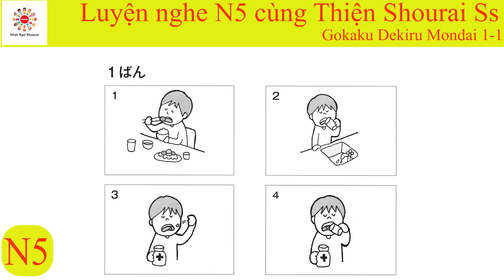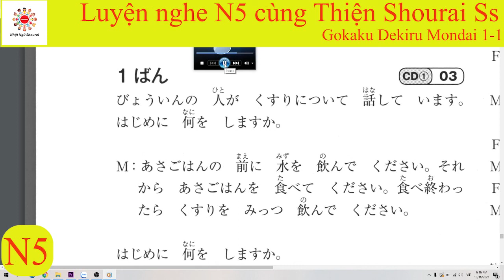Bài nghe 1.1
Các bạn mới học chắc ai cũng sợ nghe, hi vọng rằng những video nghe này sẽ hỗ trợ các bạn phần nào cải thiện kĩ năng nghe nhé. Chăm chỉ luyện tập hàng ngày để tiến bộ hơn nhé các bạn!